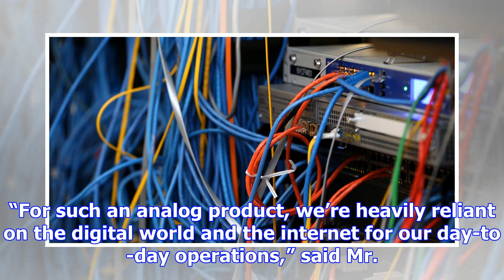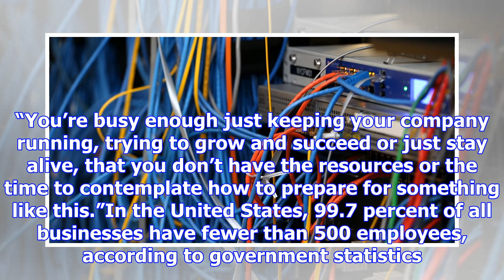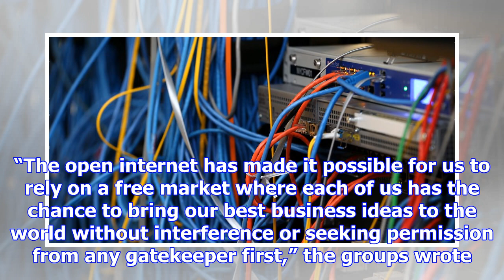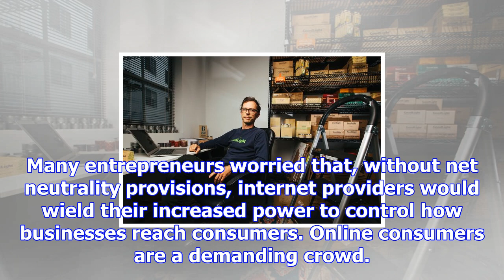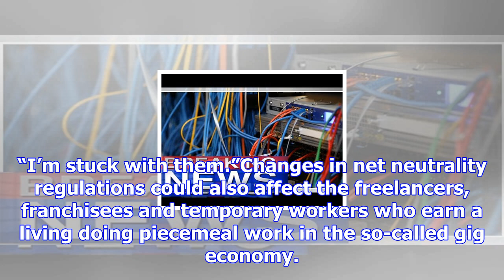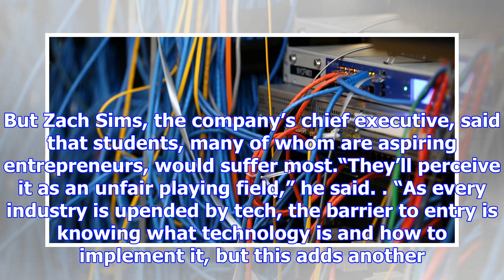F.c.c. plan to roll back net neutrality worries small businesses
David Callicott needs to be online to run his small company, GoodLight Natural Candles in San Franci...